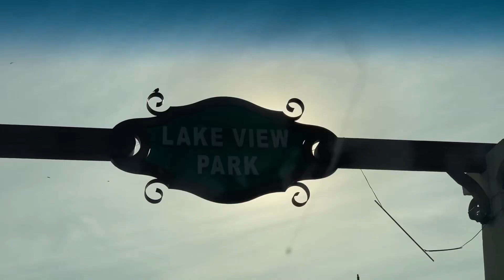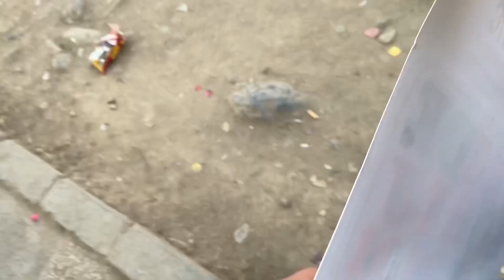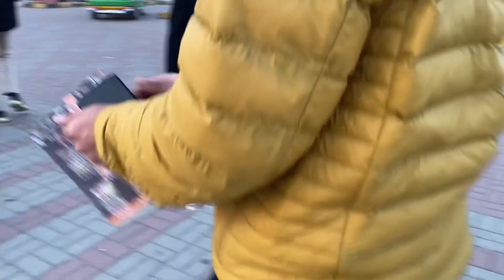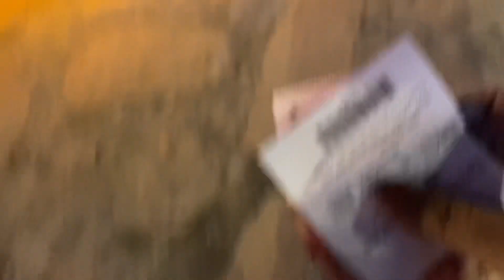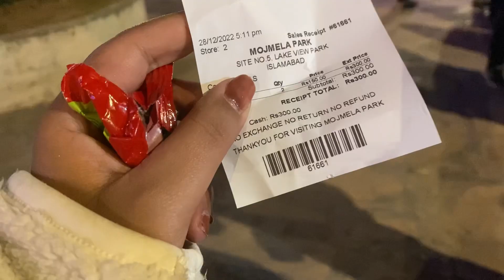Day out With Family// Lake view park islamabad //moj masti